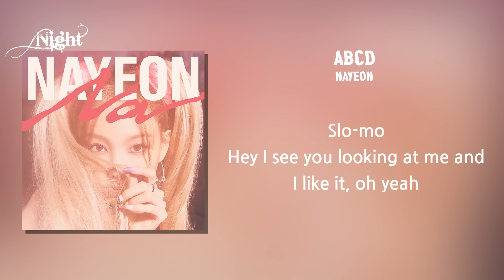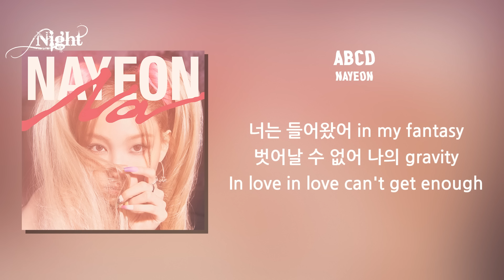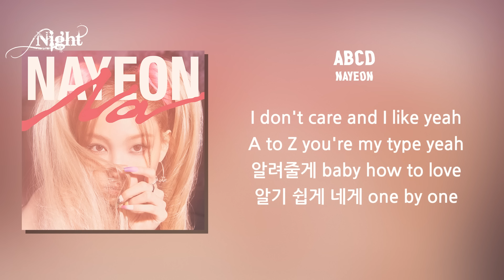NAYEON (나연) - ABCD (1시간) / 가사 | 1 Hour Lyrics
nayeon abcd 1 hour
나연 abcd 1시간